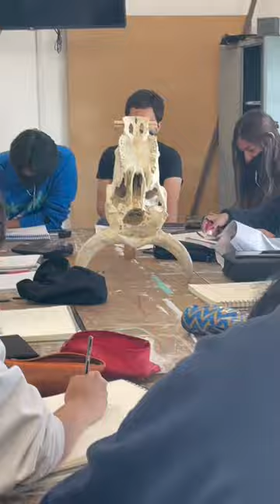Dibujando cráneos pt.2! ✍🏼